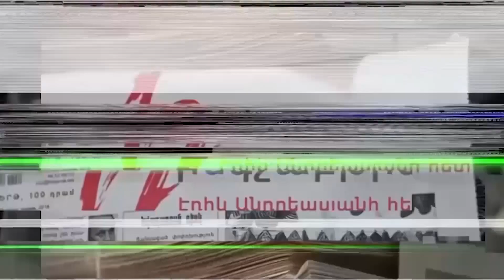Քանի Նիկոլը կա, կլինեն միայն ասֆալտ և արյուն